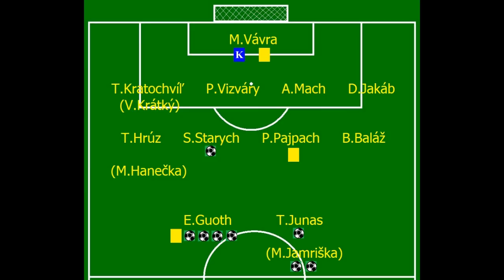Rovensko - Vrádište 8-0